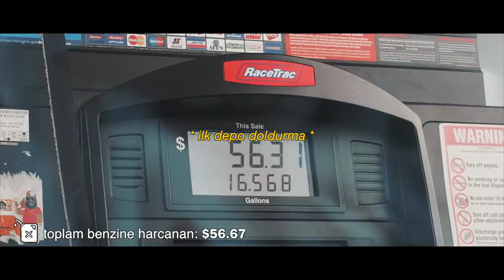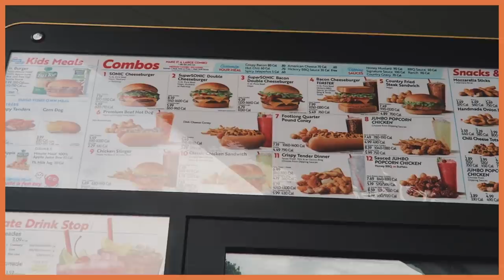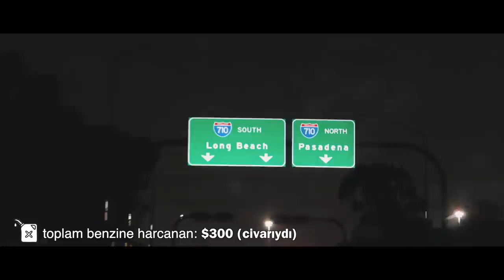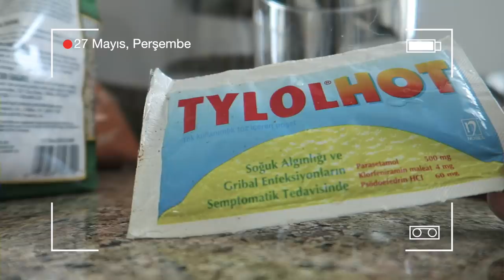DOĞU'DAN BATI'YA 4 GÜNLÜK ROAD TRIP | Walter White'ın Evi, Sürücülüğüm & Çok Daha Fazlası!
Bebekler selam! Gecen senekini cok begendiniz, ben de sizleri kirmadim, bu sene arabaya atlayıp, Atlanta'ya veda edip, temelli Kaliforniya'ya gitmemizi kayıtlar altına aldım. Yolculuğu biraz uzatıp Albuquerque'de turistlik yaptık, ve dolu dolu geçen her anını sizlerle de paylaştım. Umarım beğenerek izlersiniz, Kaliforniya VLOGlarında görüşmek üzere, kocaman öptüm 😘🤍

Fitness Instagram hesabim: @adailefit
CANLI Yayınlarima beklerim! Twitch Kanalim

Kullandigim sarkilar (calma siralarina gore);
Missing Out - Martin Hall
Goodbye Virginia - Sture Zetterberg
He Said It All - OTE
Funky Drama - Duke Herrington
Hot N' Sweet (Instrumental Version) - Park Lane
Encore in Polynesia - Arc De Soleil
Shoes Off - Guustavv
Purchase - Dylan Sitts
Little BeeBee - Arc De Soleil
Trying to Escape - Arc De Soleil
The Touch of Summer - Briar Edwards
Got Caught in Amsterdam - Arc De Soleil
Going Up - John Runefelt